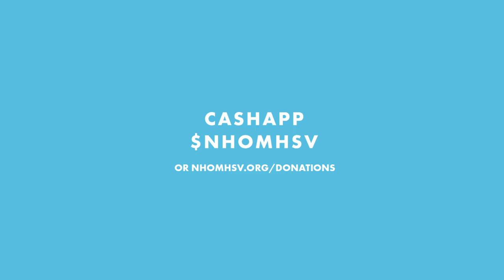Which Mindset do You Have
Youtube New Hope

New Hope Outreach Ministries Huntsville
We are taking the gospel from word to action!   Listen as Pastor John Henderson teaches the Word of God today.  We believe the gospel is the power of God that brings salvation, healing, deliverance and wholeness!